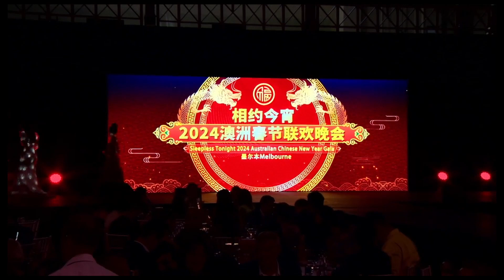国际金奖杂技《向云端》 相约今宵 2024澳洲墨尔本场春节联欢晚会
表演：李振宇 演出机构：河南卫视